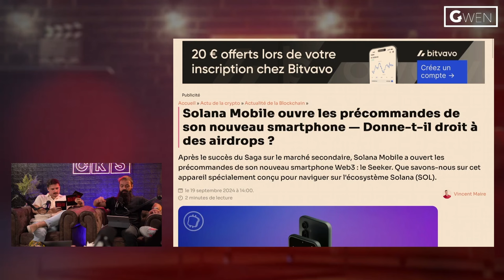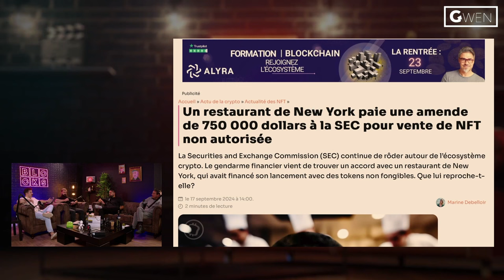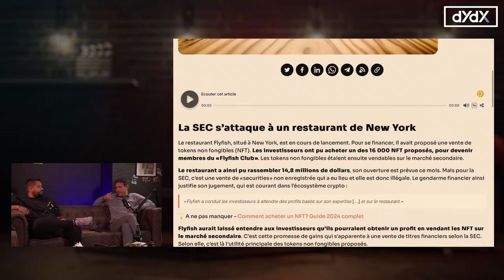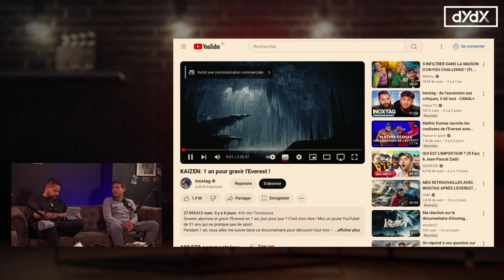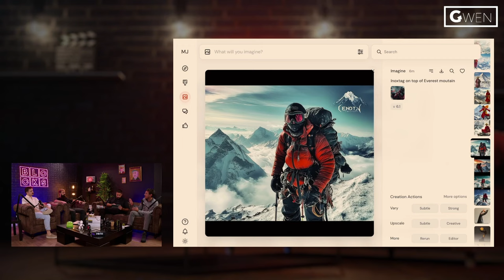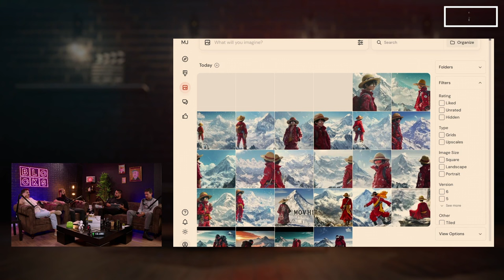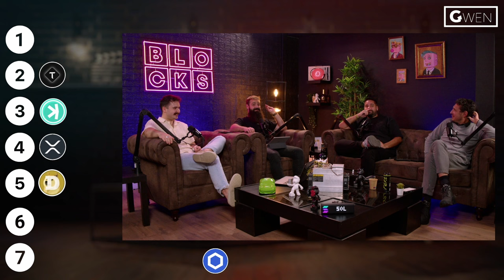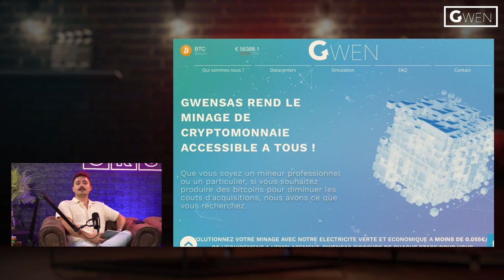💰 10 000€ à gagner avec ce jeu ! Actualités Cryptos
00:00 Introduction
00:16 News 1 Solana Mobile
10:13 News 2 Un Restaurant paie une amende de 750 000 Dollars
16:26 News 3 Dookey Dash
30:15 Défi IA
55:58 Jeux Crypto
01:00:07 Instant trading
01:04:13 DYDX
01:06:17 Gwensas

Cryptoedge :  @@CryptoEdge